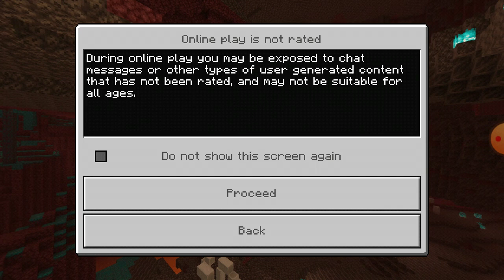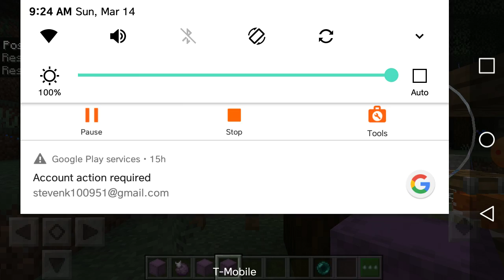Why Faith Is NOT Belief Without Evidence